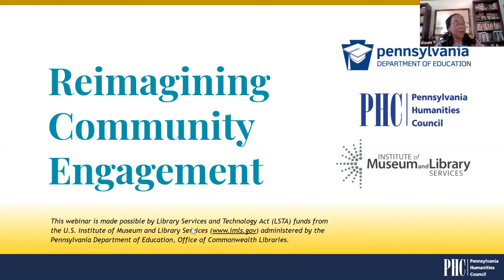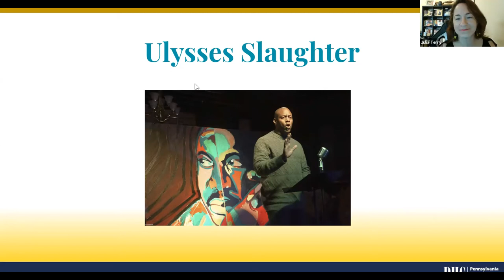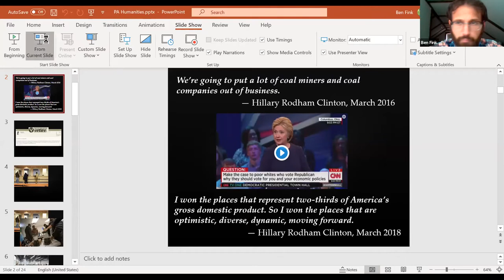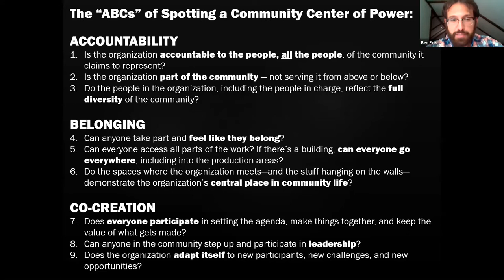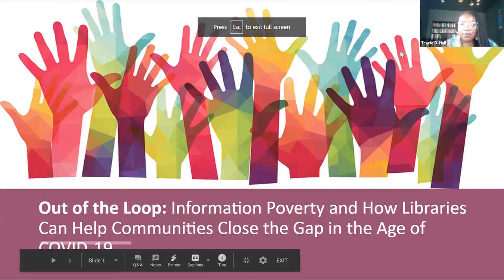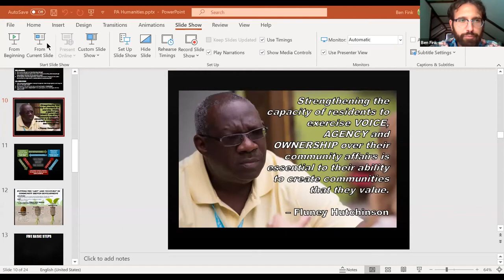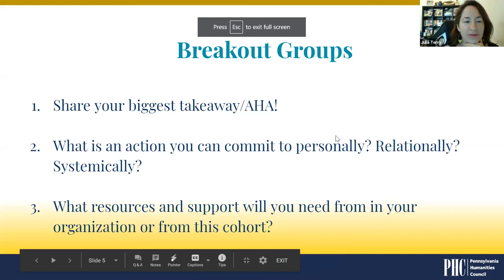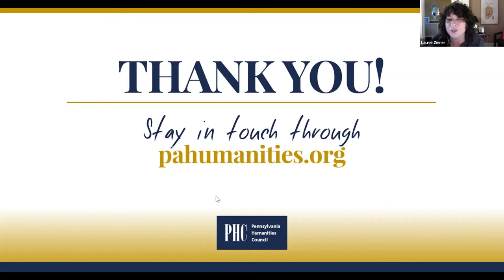Reimagining Community Engagement: Collective Action for a New Era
Session 3 of Reimagining Community Engagement: Leadership Cohort, an innovative and interactive three-part virtual series created to connect institutions across the commonwealth and together re-imagine community engagement in this critical moment.

Session 3 - Connecting the Dots: Collective Action for a New Era
Thursday, July 30th, 10am-12pm

This session focuses on the national landscape and future of community engagement, and a call to action for collective impact.

Part 3 was hosted by PHC Senior Project Director, Ulysses Slaughter, in conversation with Tracie Hall, Carlton Turner, and Ben Fink.